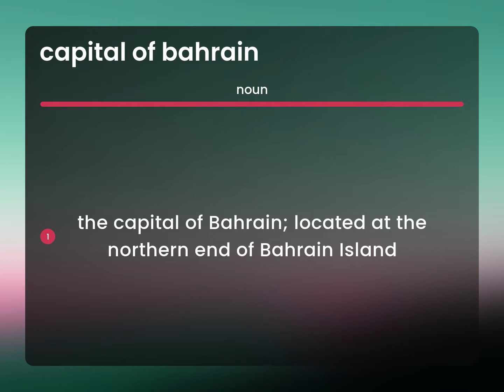Capital of bahrain • CAPITAL OF BAHRAIN meaning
Meaning of CAPITAL OF BAHRAIN

Susan Miller (2023, May 25.) What is Capital of bahrain?